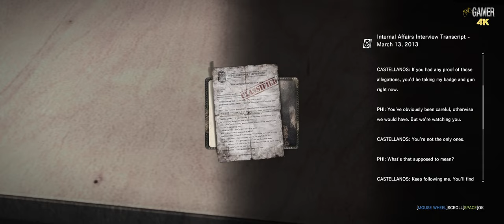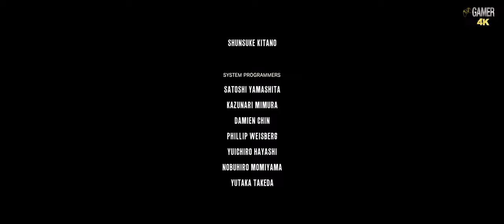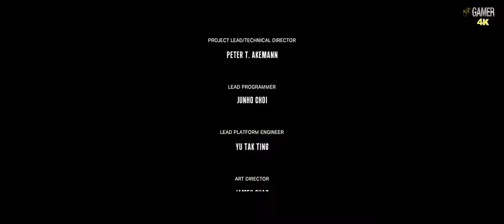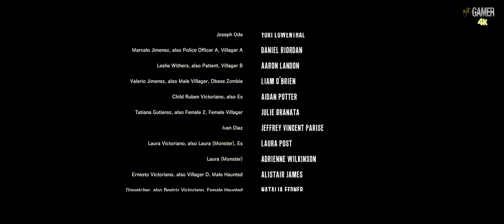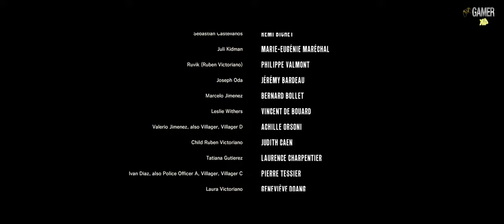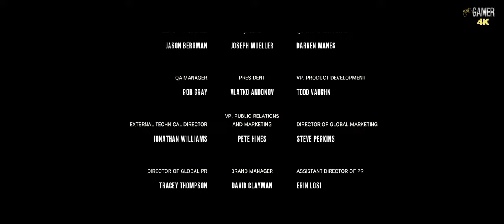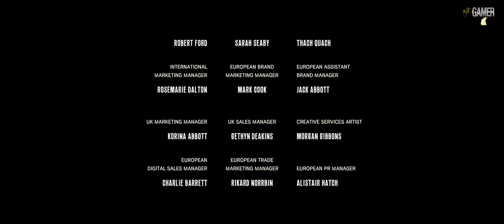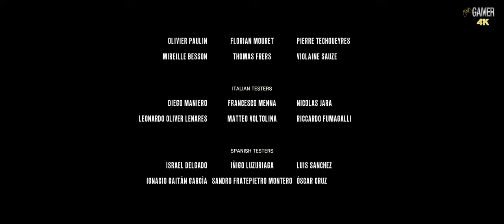The Evil Within - Ch.15 (4K - Walkthrough - No Commentary)